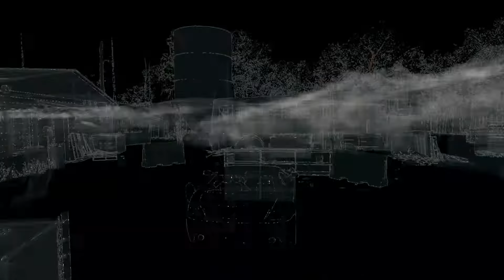Watch Dogs™ 96